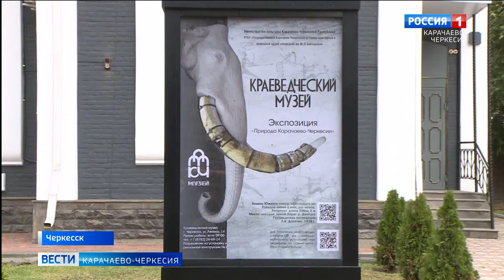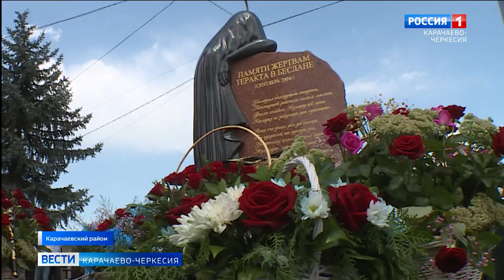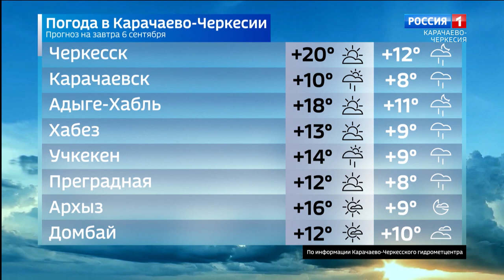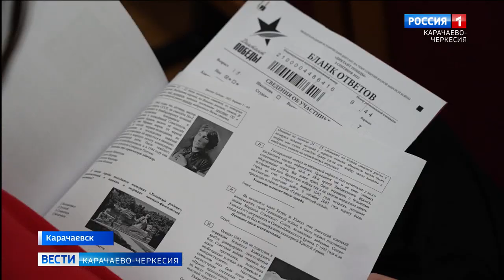Вести Карачаево-Черкесия 05.09.2022